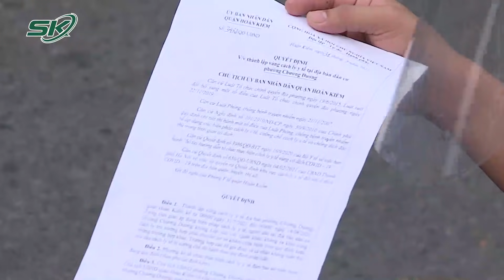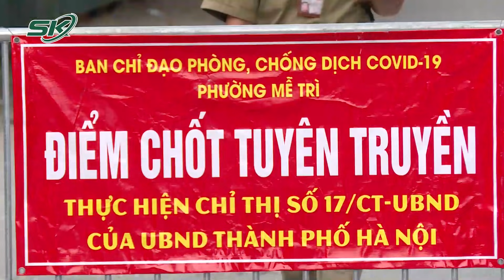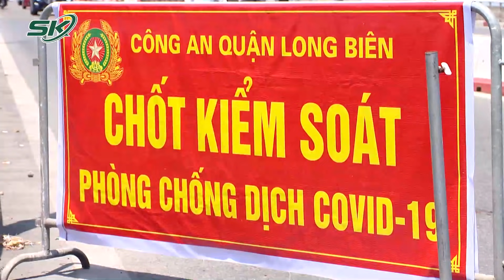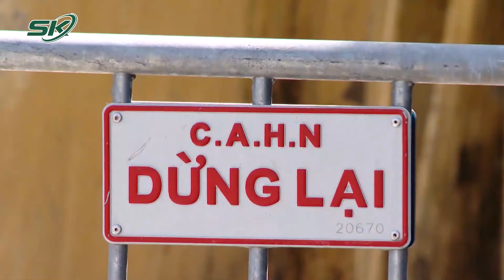Hà Nội: Tiếp Tục Cách Ly Y Tế 21.000 Dân Thuộc 2 Phường Văn Chương Và Văn Miếu | SKĐS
UBND quận Đống Đa, Hà Nội vừa ban hành Quyết định số 2618/QĐ-UBND về việc kéo dài thời gian cách ly y tế trên toàn bộ hai phường Văn Miếu và Văn Chương để phòng, chống dịch Covid-19.

Xin mời xem thêm: Sở Y Tế TP.HCM Ra Công Văn Khẩn Về Chăm Sóc Và Quản Lý F0 Trên Địa Bàn